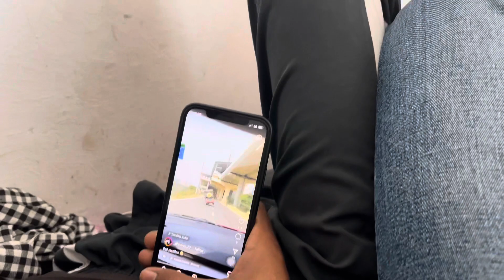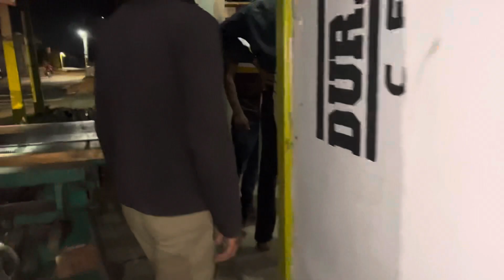Foam car wash 🧽| Bathing Time Maruti Swift